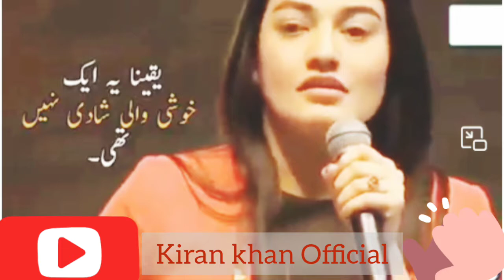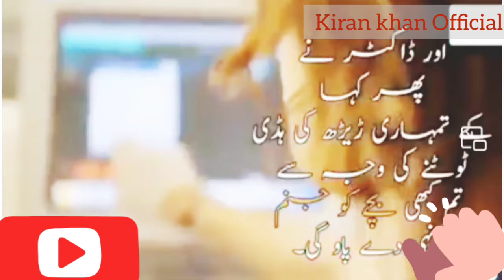Muniba Mazari Life story || Strong Women || Kiran khan Official